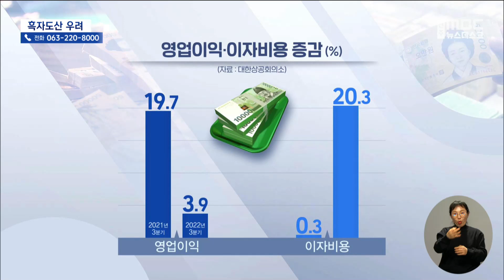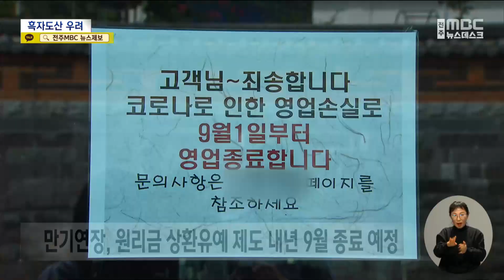이자비용 눈덩이.. '흑자 도산' 우려도 나와 | 전주MBC 221219 방송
◀앵커▶
고금리 기조 속에서 기업들의 이자 비용이 눈덩이처럼 커지고 있습니다.

여기에 코로나 팬데믹 시기에 도입됐던 각종 상환유예 제도마저 종료를 예고하고 있어서 업계 불안이 커지고 있습니다.

보도에 고차원 기자입니다.

◀리포트▶
대한상공회의소가 중소제조 상장사 674곳을 조사한 결과 올해 3분기까지 영업이익 증가율은 전년동기대비 3.9%였습니다.

반면 이자비용은 20.3%, 총부채는 10.4%가 증가했습니다.

중소기업들이 겨우겨우 흑자를 내고는 있지만 늘어나는 이자와 부채를 감당하기가 점점 어려워지고 있는 상황입니다.

[도내 중소기업 관계자(음성변조)]
"금리가 오르니까 금융비용은 많이 증가를 했는데 저희 사장님도 대책이 딱히 없는 거 같은데... 저희 나름대로 아끼고 절약한다고 해도 한계가 있는 거고"

엎친데 덮친 격으로 그나마 자금 사정의 숨통을 틔워줬던 "상환유예 제도"도 내년 종료를 앞두고 있습니다.

정부는 2020년 4월부터 중소기업·소상공인을 대상으로 대출 만기 연장및 원금·이자 "상환유예 제도"를 도입했습니다.

코로나 팬데믹이 장기화되면서 그동안 종료 시기를 4차례 연장해왔지만 내년 9월 종료를 확정한 상황.

고금리와 경기둔화가 확연한 상황이라 정부 역시 고민 중인 것으로 알려졌지만 아직 뾰족한 방법이 나온 것은 없습니다.

"지자체라든지 정부에서 이자차액보전을 좀 확대해줬을 때 기업의 이자부담을 절감할 수 있는 부분이 되기는 하죠. 다른 방도는 없어요. 우리가 신용을 높인다고 해서 기준 금리가 낮아지는 건 아니니까요"

올해가 금리 인상기였다면 내년은 고금리 기조가 지속되는 시기여서 내년 상반기 자금 사정은 그 어느 때보다 나빠질 것이란 전망도 나오고 있습니다.

사면초가 형국에 놓이면서 이익을 내고 있지만 도산하는 이른바 흑자 도산에 직면하지 않을까 업계의 걱정이 커지고 있습니다.

MBC 뉴스 고차원입니다.